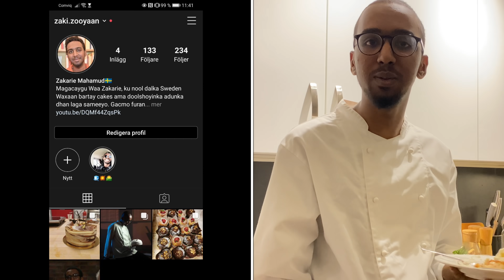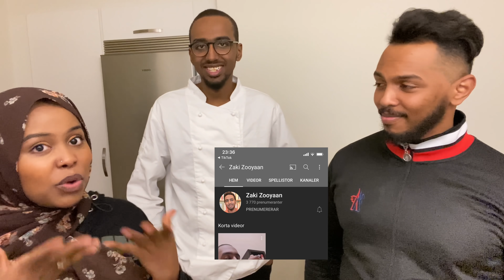Hambalyada G banaadir iyo cake an u samenay